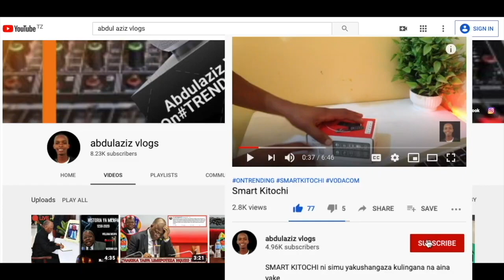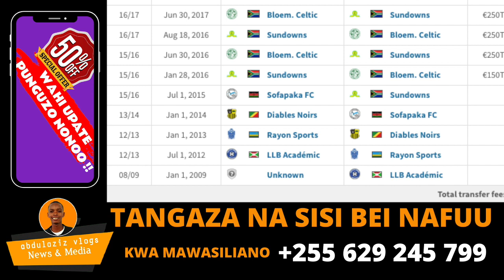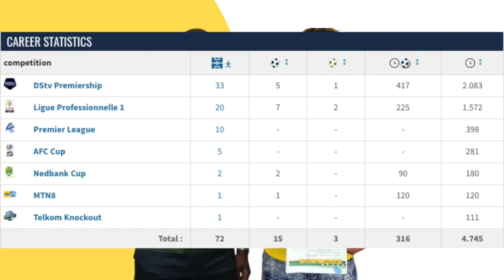USAJILI YANGA DIRISHA DOGO: KARIBU JANGWANI FISTON ABDOUL RAZAK YANGA IMENOGA